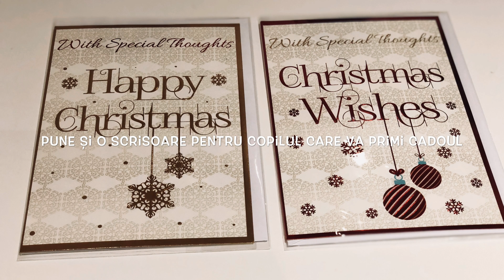Biserica SHL Craciun Shoebox pentru copii din Vaslui